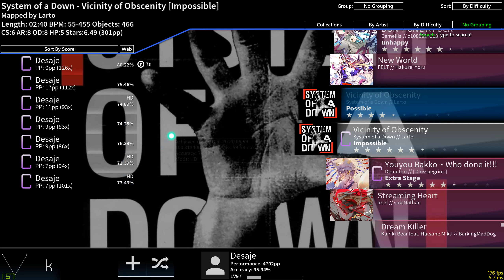System of a Down - Vicinity of Obscenity [Impossible]